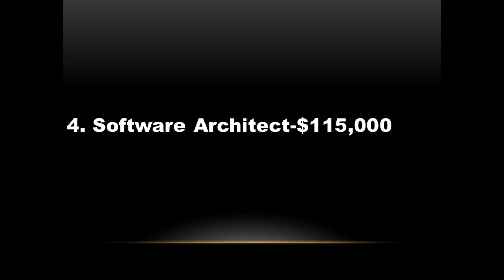Top 10 High Paying jobs in IT || 2022